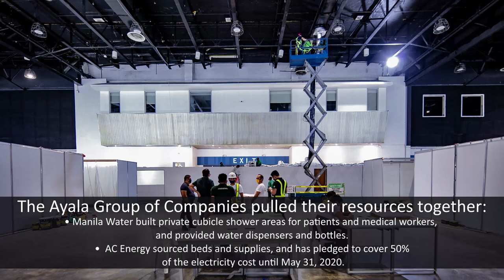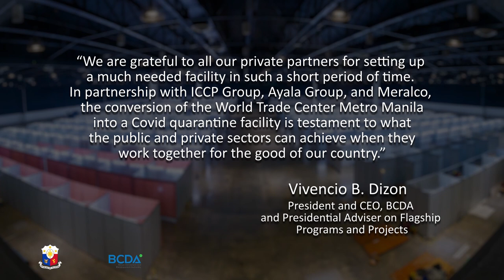Ayala Group converts World Trade Center into COVID-19 facility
Watch now to see how the Ayala Group of Companies helped convert the World Trade Center Metro Manila into the "WTC: We Heal As One Center" COVID-19 facility.

The project was made possible through the collective efforts of Ayala Land, Inc., Globe Telecom, Manila Water, Integrated Micro-electronics Inc. - IMI, and AC Energy, together with the ICCP Group and Manila Exhibition Center Inc. (MEC), and with support from the Bases Conversion Development Authority (BCDA) and the National Government. The Ayala Group of Companies was able to pool P46.4 million for this project.